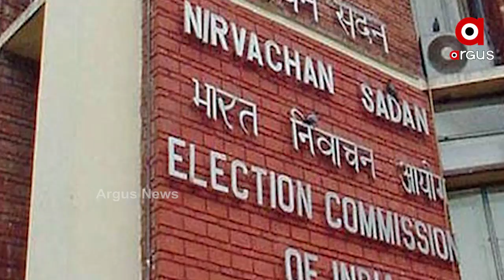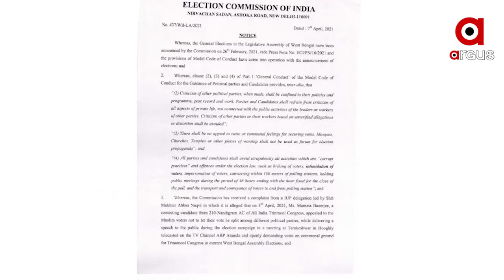ମମତାଙ୍କୁ ଇସିଙ୍କ ଛାଟ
ମମତାଙ୍କୁ ନିର୍ବାଚନ କମିଶନରରଙ୍କ ଛାଟ. ସାମ୍ପ୍ରଦାୟିକ ଭେଦଭାବ ସୃଷ୍ଟିକାରୀ ମନ୍ତବ୍ୟ ଦେଇ ଅଡୁଆରେ ମମତା. ମୁସଲମାନଙ୍କ ଭୋଟ ବିଭାଜିତ ହେବାକୁ ନଦେବାକୁ କହିଥିଲେ ମମତା...